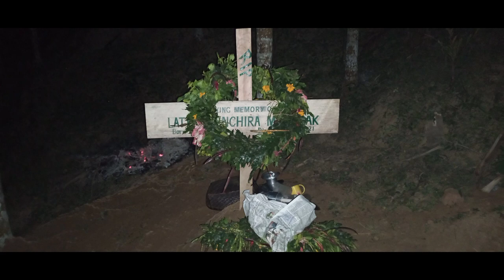Lt Grenchera M Marak loving memorial photography